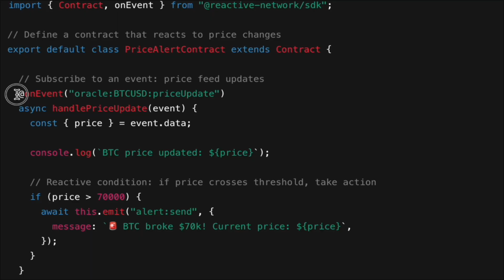SUERCHARGING Blockchain With AI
I left my dev job to build a fintech startup. Follow along